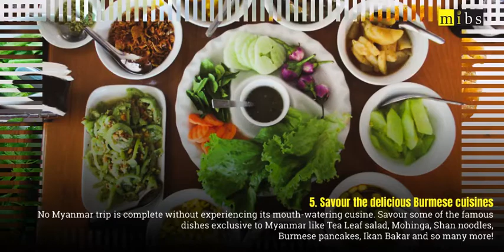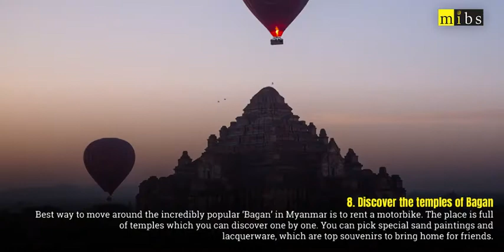9 Epic Things To Do In Myanmar | MIBSIANS | MIBS | Mascon Myanmar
Myanmar is one of those places where you can experience with an elaborate historical background, the great architecture present on this Golden land will surely sway you away. 9 Epic Things To Do In Myanmar.